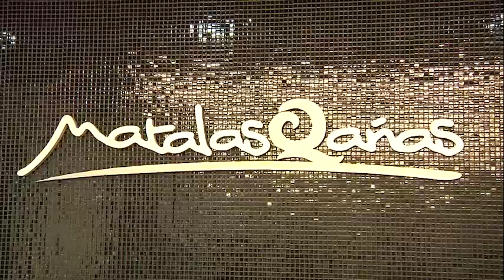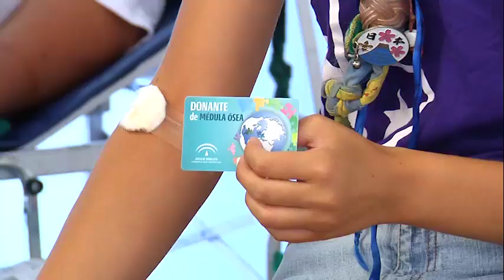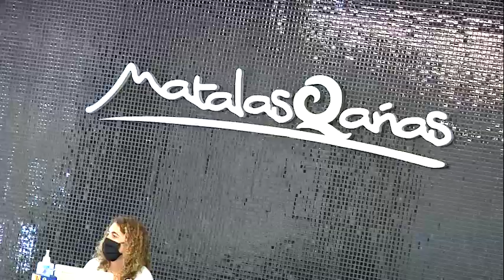Donaciones de sangre en Matalascañas